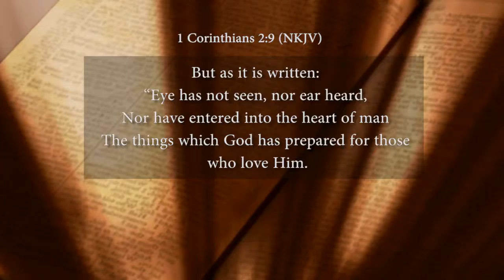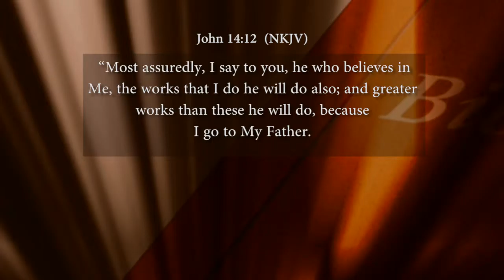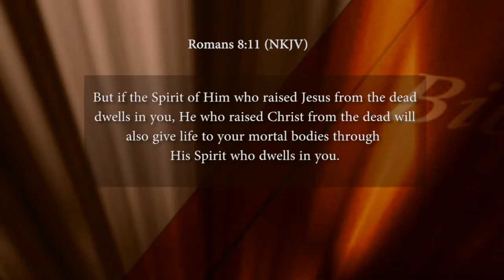Holy Fire Burning Within